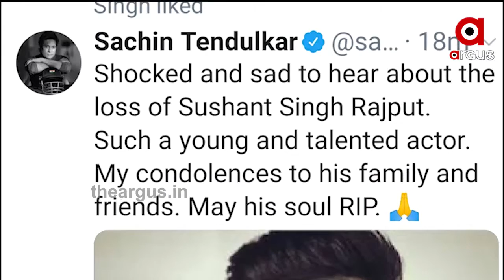ଚାଲିଗଲେ ରିଲ୍ ଲାଇଫର ଧୋନୀ । ଆଉ ନାହାନ୍ତି ବଡ ପରଦାର ଛିଚୋରେ ....